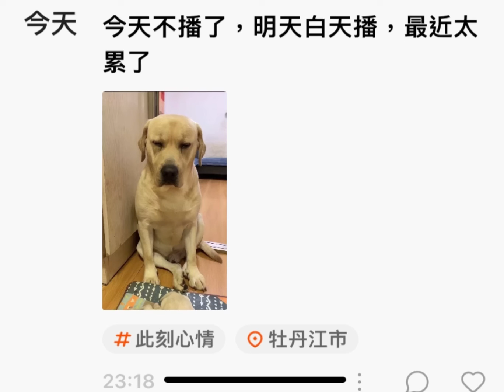姥爺今晚公休一天⋯大家早點休息